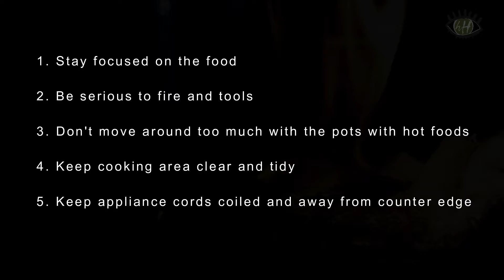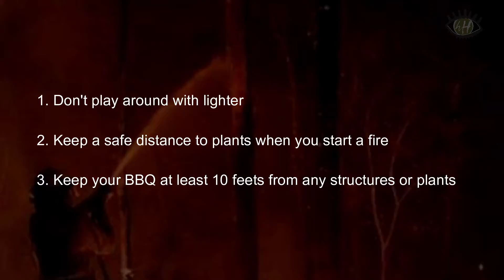Inspirational and Positive Life Hack Wisdom - Fire Prevention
2020 FIRE PREVENTION WEEK - “Serve Up Fire Safety in the Kitchen” and "Burn Prevention and Fire Safety Tips". This is a video about important actions folks can take to keep themselves and those around them safe when cooking.